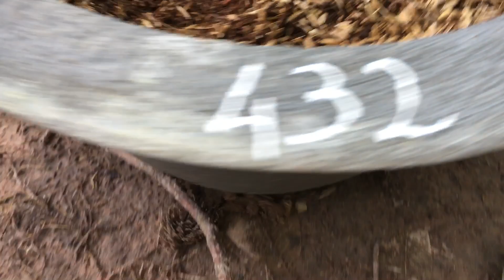Giao Lưu Cây Mai Vàng Bonsai 1/8/2019 , 432 , 433 , 434 , 435 , 436 , 437 , ĐT 0363833181 ( c đã bán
Giao Lưu Cây Mai Vàng Bonsai 1 / 8 MS , 432 , 433 , 434 , 435 , 436 , 437 , ĐT 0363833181 ( cây đã bán )

Chia sẻ những vấn đề về cây mai và và giao lưu cây mai Bonsai

Để Nhận Những Video Mới Nhất Của Chúng Tôi .

✔ Đây là video bonsai , Trung Phú Giáo QT Studio. Đề nghị các tổ chức, cá nhân không reup dưới mọi hình thức.

cám ơn các bạn đã ghé kênh và xem video của chúng tôi
chúng Tôi rất biết ơn việc làm đó của các bạn và anh chị em.